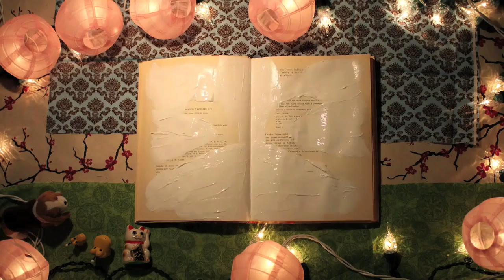Film Fest Trailer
Trailer for the TUJ Film Festival to be held at Temple University, Japan Campus, Azabu Hall 206/207 on April 12th, 2013, 7-9 pm

The song "Further on" belongs to Bronze Radio Return.